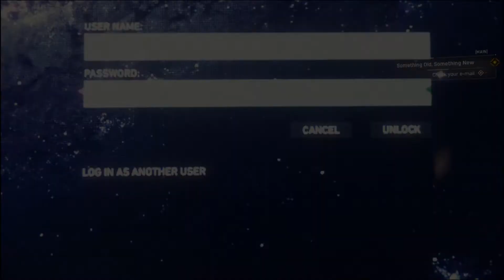Marvel's Spider-Man: Episode 3 - (Spider-Cop)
Want to give a donation, or buy us a cup of coffee
They thought he retired but her back Spider-Cop!!!